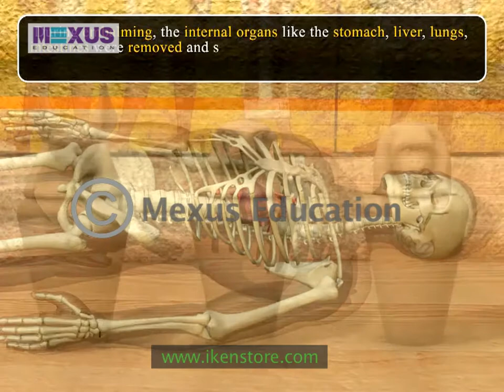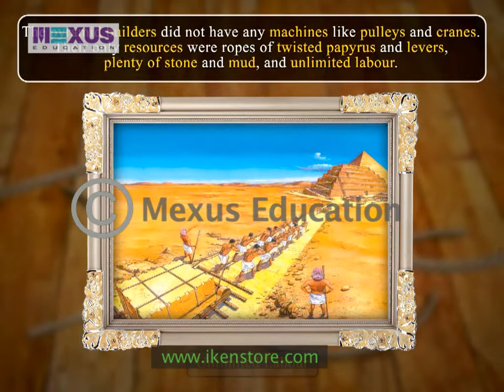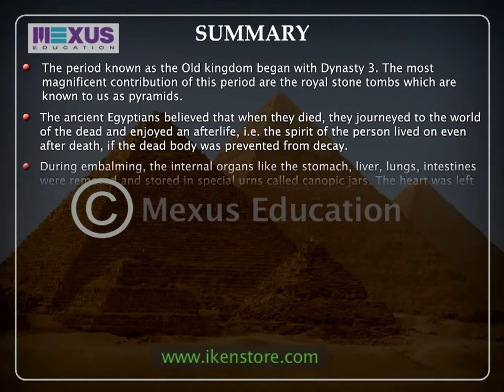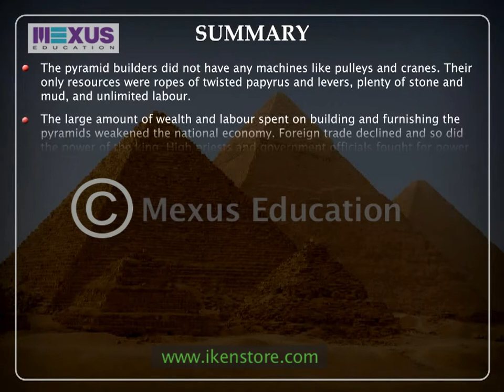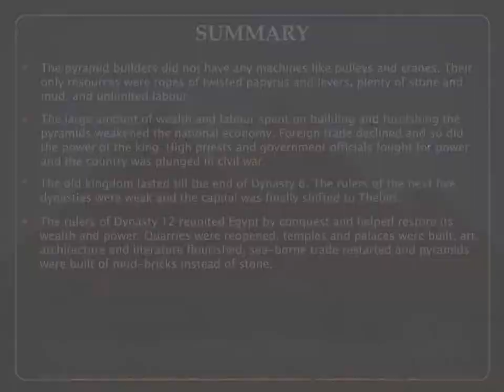Egyptian Civilisation- Old Kingdom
This video narrates the events as well as the significance of the period of Egyptian Civilisation known as the Old Kingdom.